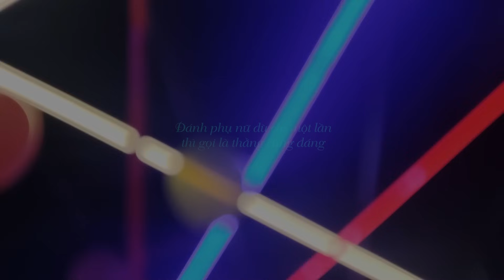Cưới Phải Anh Chồng "THÍCH MÚA VÕ", Cô Gái May Mắn Được Thanh Niên Giúp Đỡ | LuatNhanQuaTV